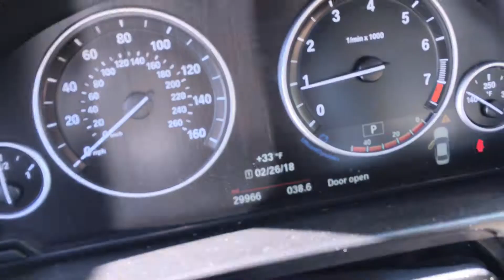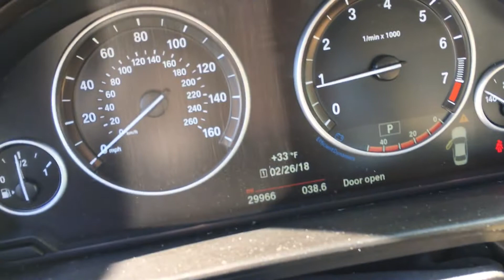2015 BMW 528i Xdrive